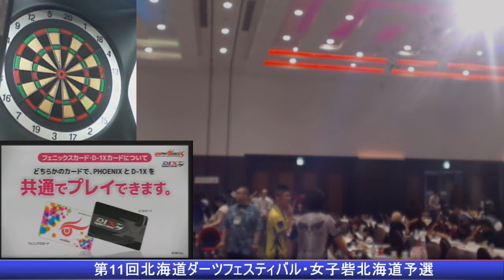北海道ダーツフェスティバル ダブルス決勝トーナメントなど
第11回北海道ダーツフェスティバル